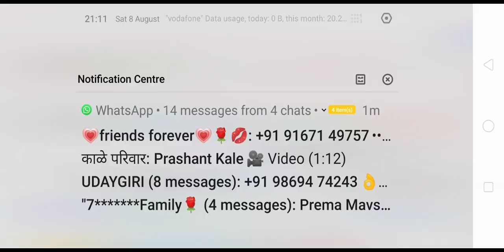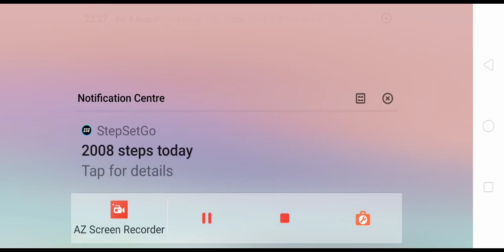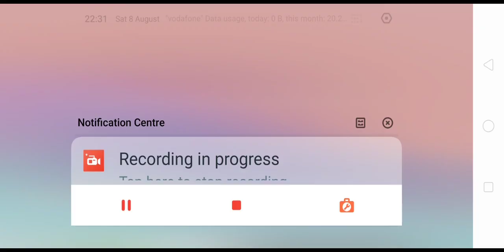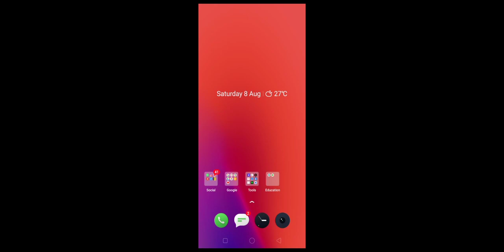Modern house in Minecraft